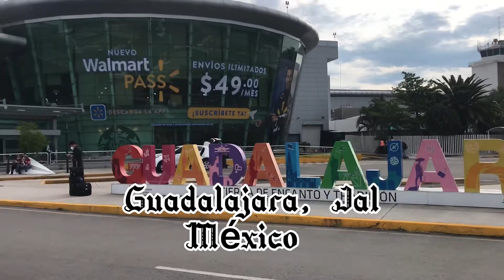Guadalajara La Perla de Occidente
Me encanta Guadalajara y su arquitectura viaja conmigo.